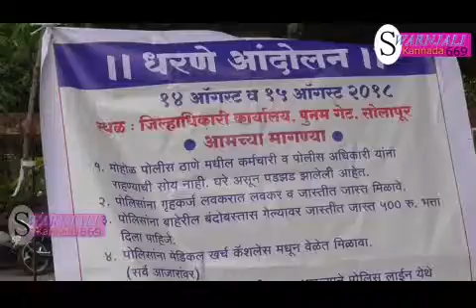Anil patil uposhan | 16 08 2018 Swaranjali kannada news 669